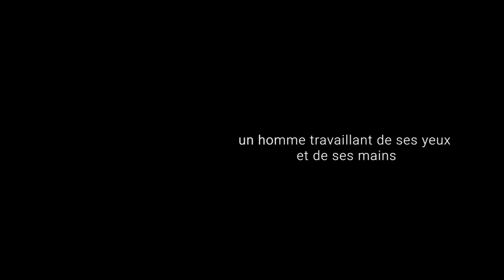I'm a Visual Man // Remix by Chiara Costanza - original music and video by Stefano Meneghetti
This is the official video for "I'm a visual man"
In honour of Le Corbusier

Remix by Chiara Costanza
From the second Cité Radieuse album "THE OTHER SIDE OF CONCRETE."

CREDITS

Chiara Costanza

Chiara is a music composer and performer based in Melbourne.
Classically trained in piano and later exposed to electronic music, Chiara has been an active composer and music producer since 2014.
Her work ranges across composing music for film and TV, creating electronic music for live performance, composing soundscapes for immersive environments and art installations, and the experimental use of field recordings with analogue and digital synthesis.
She recently composed for Cannes Film Festival Palme D'Or Winner short film 'All These Creatures', STAN Series 'The Other Guy', and for contemporary dance choreographer Prue Lang with Sydney Dance Company and is currently composing the score for a feature film.
In the past couple of years, Chiara has also been a sessional lecturer at Monash University in Melbourne in the Creative Music Technology Department, as well as a tutor for students at the Melbourne University Conservatorium of Music.

The team:

Stefano Meneghetti - Production + Composer and Electronics
Giuseppe Azzarelli - Composer and Piano and Keyboard
Alessandro Rorato - Creative and Sound assembler
Massimiliano Donninelli - Composer and Electronics
Yannick da Re - Percussion
Cristian Inzerillo - Electric bass

With the extraordinary participation of Jean-Claude Mounition

Production and creative director: Stefano Meneghetti
Artistic production mixing and mastering: Alessandro Rorato